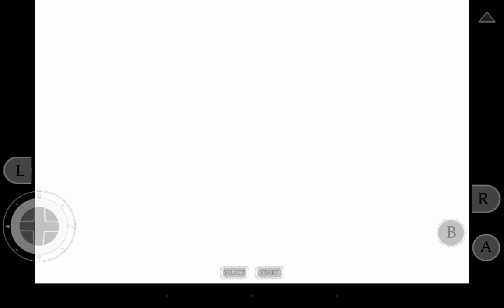Mother 3 walkthrough part 26